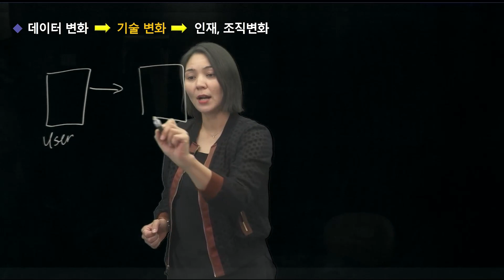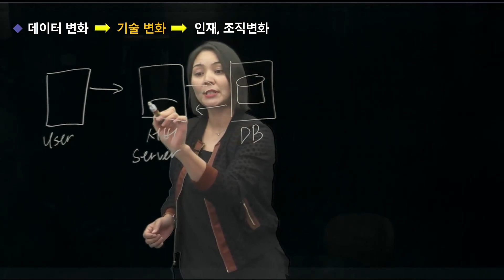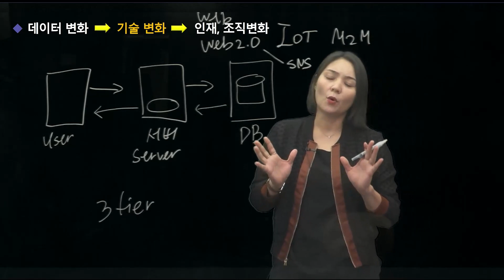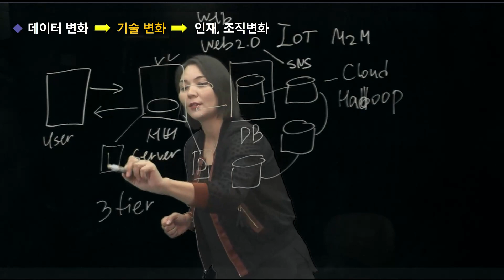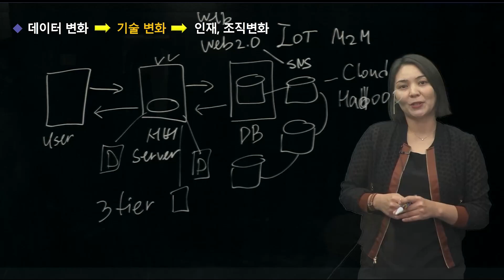[한국열린사이버대학교](인공지능융합학과)빅데이터의기초_김스베틀라나_라이팅보드